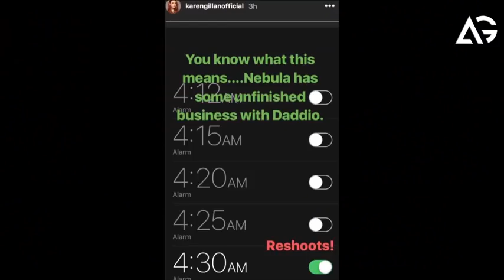Surprising No One Iron Man Is the MCU Most Talkative Avenger AG Media News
**ChannelDescription **

1 LIKE = More Motivation!